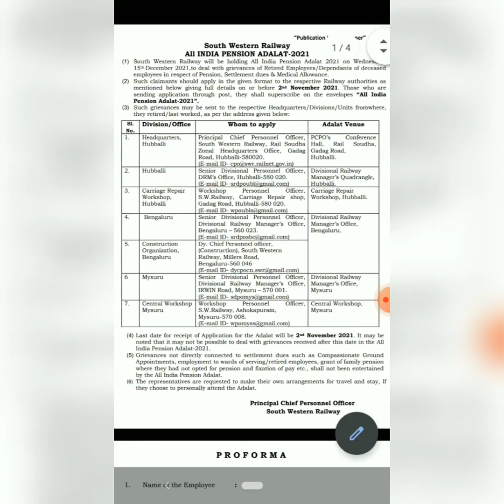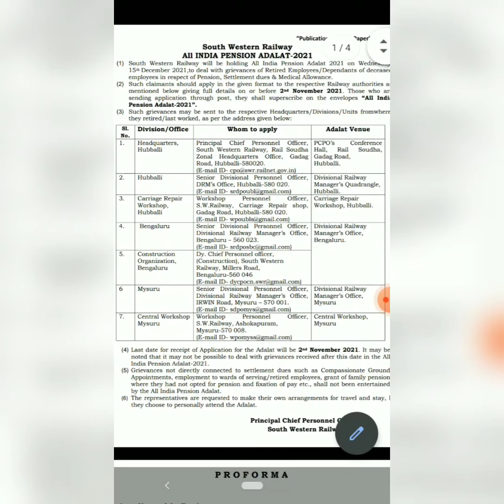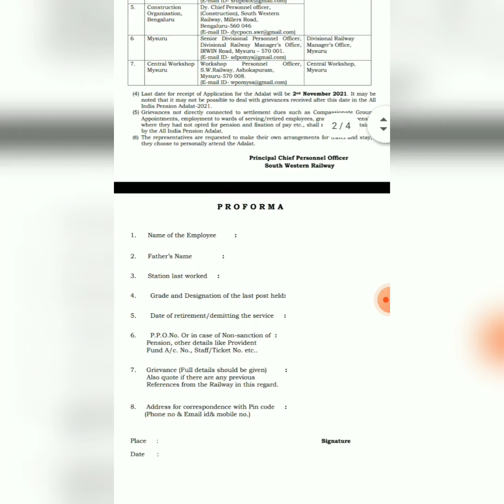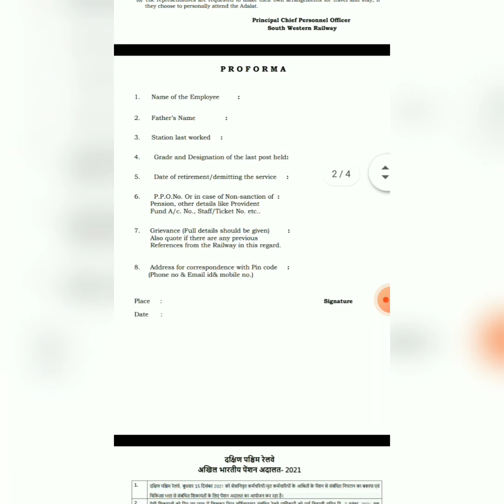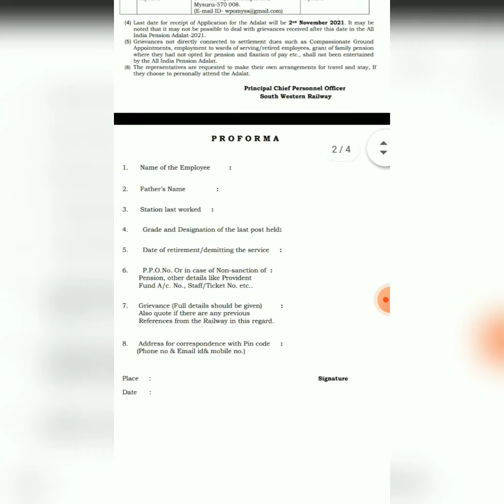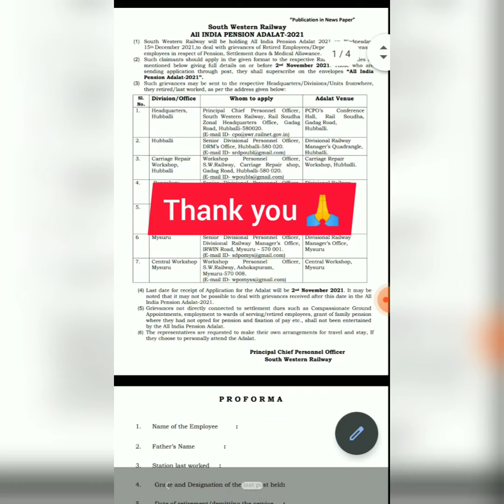Pension Adalat 2021// पेंशन अदालत 2021// Indian Railways Pension Adalat 2021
All India Pension Adalat 2021.

South Western Railway Pension Adalat to be held on 15th December 2021.

Last date of submission of PROFORMA is 2nd November 2021.